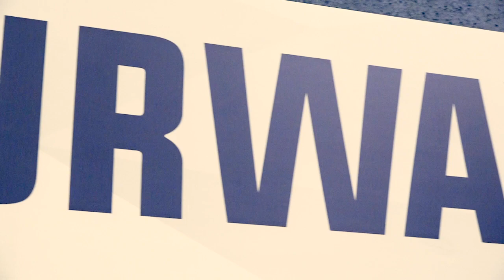2020 Akron Football: Game Day Week 6